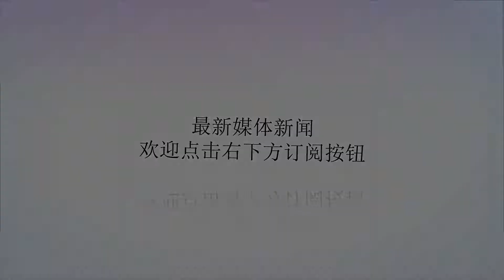万人大战也门战局空前惨烈，胡赛绝地反击马来西亚退出沙特联军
谢谢！原创不易，请随手关注！作者：毅品文团队刘伯瘟，无授权禁转！目前的也门战局达到白热化，沙特联军集中全力向胡赛武装控制的红海重要港口荷台达发动猛攻。双方在荷台达港附近集中的兵力各自都达到7000人的规模。合计近1.5万人的大战，在也门内战中前所未有，战况空前惨烈。胡赛武装在荷台达国际机场南部达里赫米地区击毁沙特联军大量装甲车辆前几天荷台达国际机场一度传出失守的消息，而今天来自胡赛武装方面的情报则显示——机场还在胡塞武装的手中。而且，胡赛武装集中兵力，在荷台达国际机场南部达里赫米地区向沙特联军发动大规模反击。那里是沙特联军的补给线，胡塞武装在战斗中动用了反坦克导弹，让沙特联军大为震惊。据最新的情报，胡塞武装击毁沙特联军28辆各类军用装甲车辆，俘获10辆，人员伤亡更是相当惨重。由于补给线濒临被截断，沙特联军陷入全线不稳，已经无力继续发动攻势。作为报复，沙特空军过去两天之内在达里赫米地区进行了100多次密集空袭，但收效甚微。（胡塞武装誓死抵抗）胡赛武装在荷台达国际机场南部达里赫米地区击毁沙特联军大量装甲车辆而且，更要命的消息从也门西北部靠近沙特的边境地区传来：胡塞武装击落了一架阿联酋军队的侦察机，机上人员全部死亡。同时胡塞武装还宣布，击落了沙特军队的无人机。（装备精良的沙特军队）胡赛武装击落的沙特军队无人机目前影响最大的因素是，据传伊朗海军已经于21日派遣两艘主力军舰前往亚丁湾。伊朗海军说，这次出动军舰的目标是控制海上交通，保卫红海和亚丁湾石油要道上的商船和油轮，防备海盗袭击。其实一切再明显不过，这摆明是给沙特看。目前荷台达港被沙特海军包围，伊朗不会坐视胡赛武装最重要的补给线和对外联络通道被沙特联军切断，伊朗直接的军事支持和武装护送已经开始。也许是受这一改变战局的重大消息影响，沙特联军的成员之一马来西亚公开宣布，退出沙特领导的也门战争。这不禁让我们想到了著名的蝴蝶理论：亚马逊森林里的一只蝴蝶，稍微振动下翅膀，遥远的美国德克萨斯就可能刮起一场飓风。而现在退出也门战争的马来西亚，会不会就是那只蝴蝶？尽管目前局面有利，而且沙特联军战斗力不高，胡赛武装越战越勇，但荷台达战事的前景依然不甚明朗。胡赛武装依然存在失去荷台达港的风险。毕竟，荷台达港的战略位置太过重要，这里是沙特的眼中钉，务必拿下而后快。而对于胡塞武装来说，荷台达港跟山区比较，毕竟难于防守，可以说荷台达港一直是胡赛武装的一块软肋。所以，也门战局下一步将如何发展，我们要持续关注。（请支持毅品文团队的各种原创文章及实体书，独立专业有种有料）​